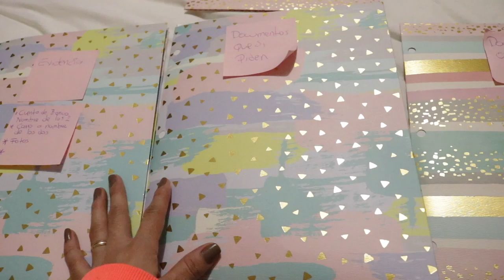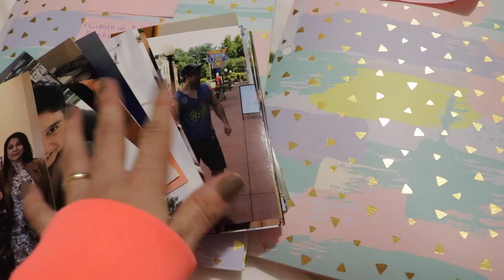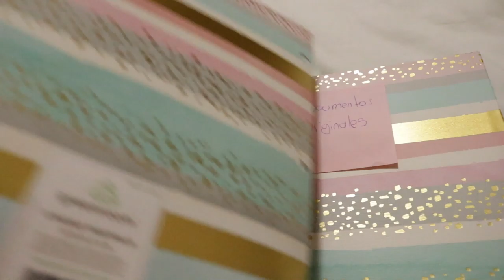ENTREVISTA PARA LA GREEN CARD 😭 ME NEGARON LA GREEN CARD??? 😱😭 QUE PASÓ.???